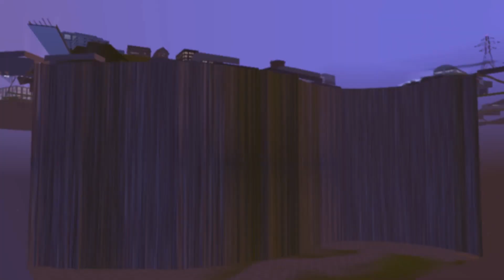A hidden liminal space void in the sims 4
You were playing on the train tracks above the city, you know, just like they told you not to do. You got going on your skateboard until something forcefully pulled you forward, and all you can do is hang on for the ride as you wind around the top of the city.

But where you land doesn't look quite right. And you don't know how to get home. And why do the people here look so dead inside? Are you dreaming, or is this the void?